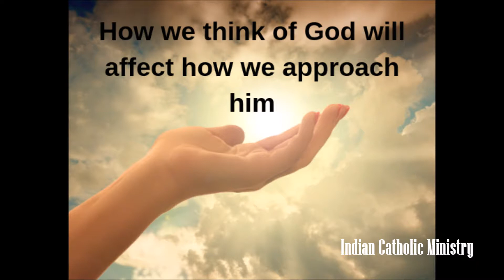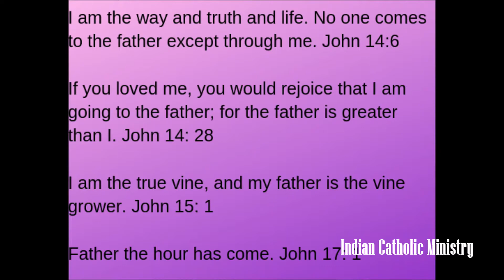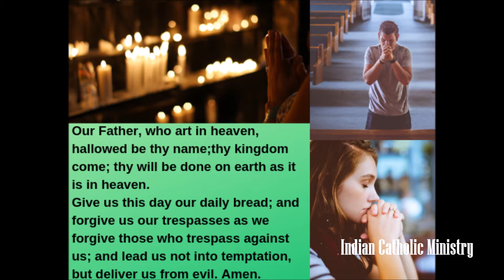Indian Catholic: Luke11:1-13; Jesus teaches how we should pray & insist us to ask, seek and knock.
Indian Catholic Ministry: 17th Sunday in Ordinary time- Luke 11:1-13

Jesus teaches us how we should pray, and he insists we ask, seek and knock to receive, find and the door be opened.

God the Father is not Fear; is Love.
God the Father is not Justice; is Mercy.

Let us all pray to God child like. Just like child speaks to his or her father.

How we think of God will affect how we approach him.

Jesus never specifies when or how our prayers answered. All we have to do is TRUST HIM.